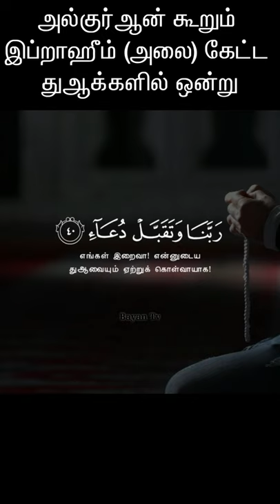அல்குர்ஆன் கூறும் நபி இப்ராஹீம் (அலை) கேட்ட துஆக்களில் ஒன்று | Tamil Dua | Tamil Bayan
┇ Ash Sheikh Ali Ahmed Rashadi┇Bayan TV ┇Tamil Bayan - Tamil Islamic Bayan

This is Bayan TV Tamil Islamic Channel Where We Can Listen To Best Tamil Bayans With The Light  of Al Quran As-Sunnah.

🛑  +Regular Uploads Tamil Bayan ( Every Day)

🚫PLEASE NOTE: This Islamic Tamil bayan channel doesn't Support & Advocate any unlawful activity towards any individual or community🚫

🛑 special Best Islamic Tamil scholars

Mursid Mulaffar Tamil Bayan and etc..,